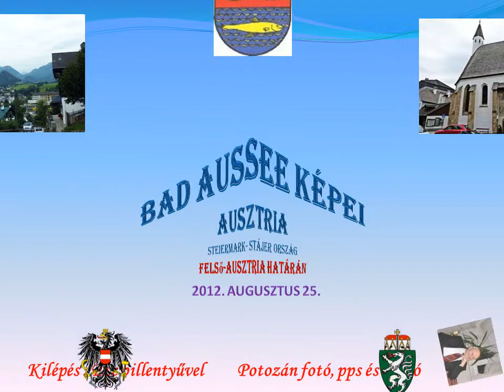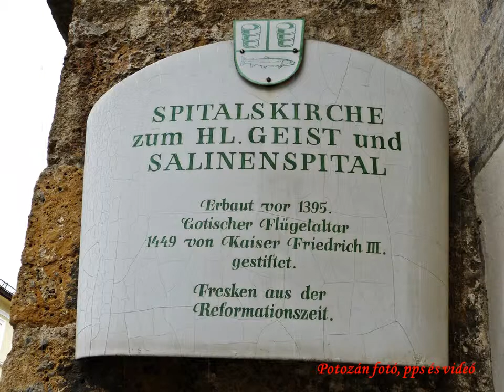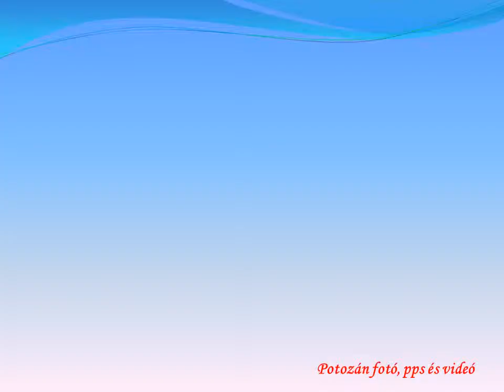Bad Aussee képei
Gyönyörű a város fekvése, mely már Stájerországhoz tartozik, de a tó vidék révén a salzkammerguti régióhoz is köti, ahogy a Traun is.
5100 körüli a lakosainak száma. Nagyon régi város a XIII. században már vannak írásos nyomok, fejlődését a sóbányászatnak, illetve szállításnak, és fürdővárossá válásának is köszönheti. Csodálatos természeti környezete, két folyója vonzza a turistákat, nem kevésbé a két csodálatos régi gótikus temploma is.
A város vendégszeretetéről, a és remek túra útvonalairól is ismert.
Itt jártamban készített fotóimból született meg ez a videóm.